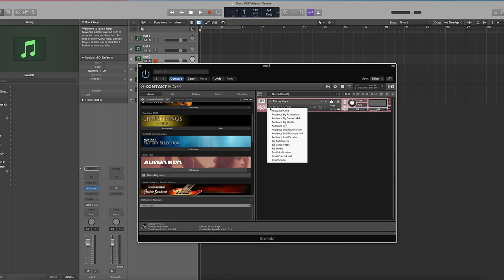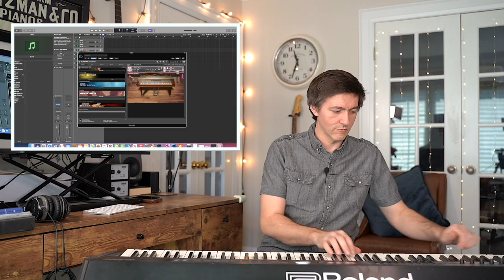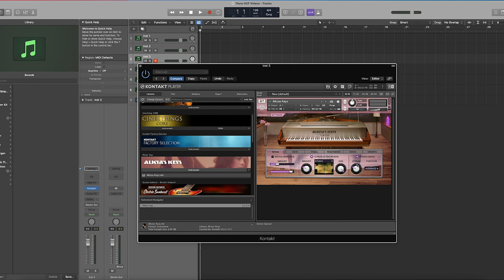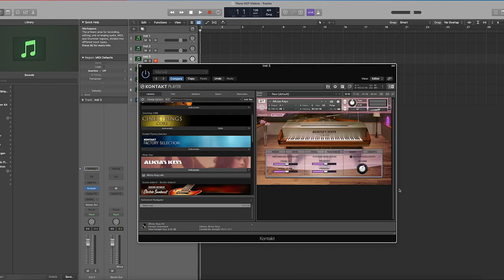🎹Alicia's Keys VST - Native Instruments Alicia's Keys Piano VST - Yamaha C3 Neo Grand Piano🎹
🛒 Browse Digital Pianos▸

Welcome to another piano video at the Merriam Pianos YouTube channel. We’re continuing our series on VST’s with a look at Alicia’s Keys.

This is a native instrument plugin available for under $100 in most markets. Given the price, it’s not meant to compete with the more expensive top plugins, but many folks argue that it is the top native instruments plugin.

Background:

Alicia’s Keys is a plugin that was created based on a recording of Alicia Keys’ actual 6’1” Yamaha C3 Neo - a highly modified version of a standard Yamaha C3. Most if not all other plugins are based on 7 or 9-foot concert pianos, so the fact that this engine is built off of a 6 foot piano is very unusual.

6-foot pianos have a lot of inherent shortcomings compared to a full-sized concert grand, but this VST has seemed to embrace this by recreating all of the subtle imperfections you’d expect to hear from a typical 6 foot piano.

For instance, the “break”, which is the bass area in a piano where the strings switch from 3 steel strings to 2 copper wound strings and is a very challenging transition for piano makers to get around without a host of messy harmonics, especially on instruments under 9 feet in length, sounds like a real 6 foot piano here, warts and all.

There’s a very real place for this, since not every musical situation calls for a pristine sounding 9-foot concert grand.

Interface:

There are 14 different presets driving various settings like ambience control, options for how to deal with the keys, some half-pedaling and other pedal options, a resonance generator as well as some mechanical noise.

These are all of the basic controls that you would want and are the same general editable parameters that you would find on a top-of-the-line digital piano.

Piano Sound:

Some of the presets have some ‘woofiness’ in the bass, so we would recommend using this VTS with an additional EQ plugin.

It’s mainly the ambience settings that change with each preset, and it’s clear they recorded the piano completely dry. The samples were definitely well executed.

Summary:

For the price, is this plugin worth it? We would say yes overall if there are times where the sound of a 6 foot would be desired. If you’d prefer to be using a larger concert grand sound most of the time, you may want to look elsewhere.